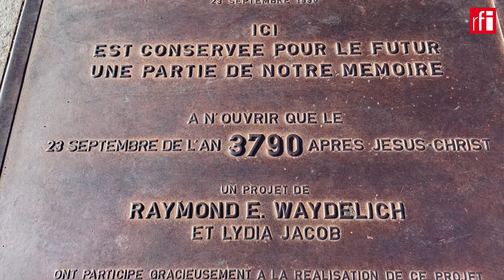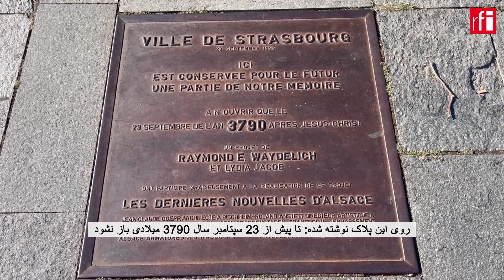راز نهفته در زیر شهر استراسبورگ برای آیندگان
استراسبورگ، شهری نهاده بر کرانه رود راین در سر حد شمال شرقی فرانسه و در همسایگی آلمان، رازی را برای آیندگان نگاه داشته و آن را در پای کلیسای بزرگ خود نهفته است.
این راز چیست؟